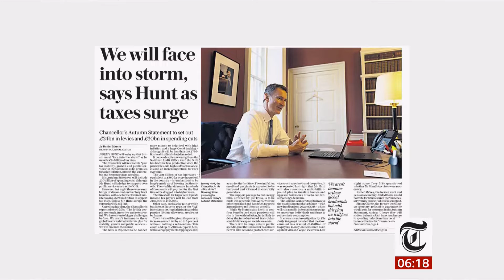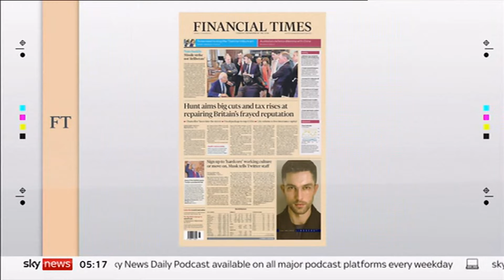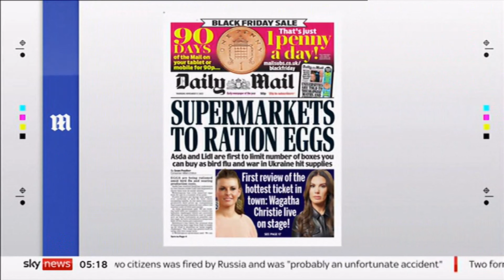Headlines only & newspapers, budget, taxes, NHS, eggs, energy and more (UK)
Headlines only & newspapers.